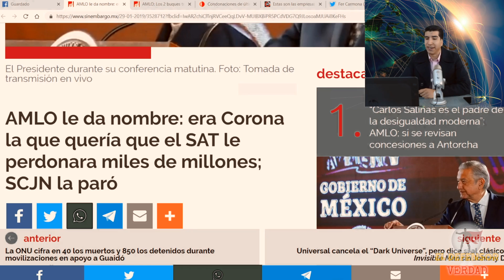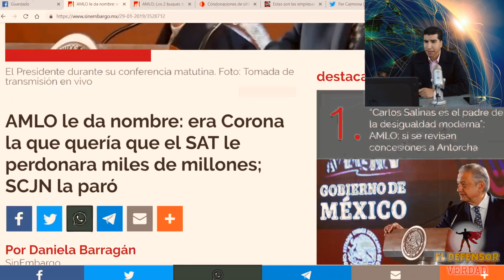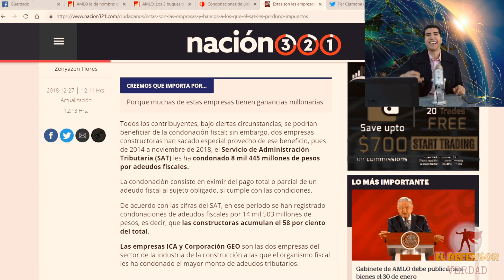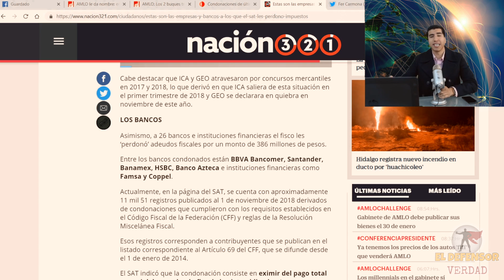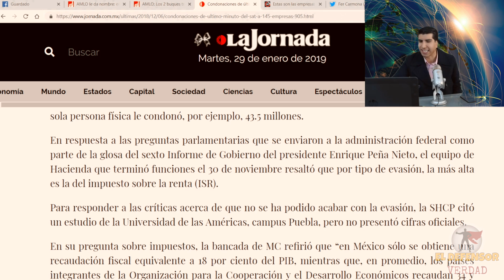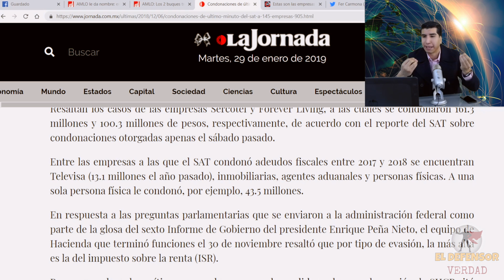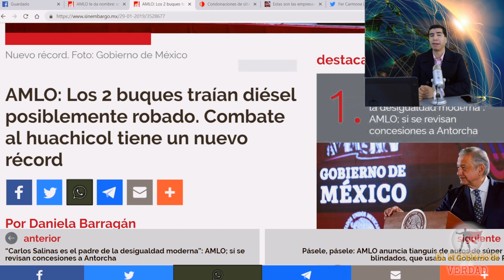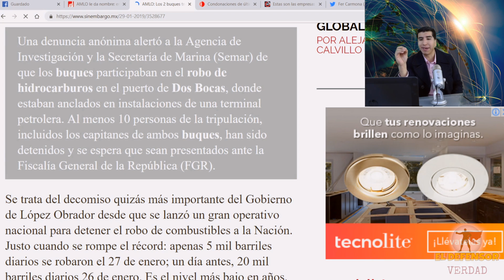AMLO Revela El Nombre De La Empresa Que Lo Extorsionaba Pidiéndole Miles De Millones